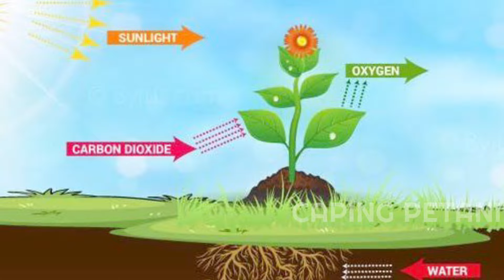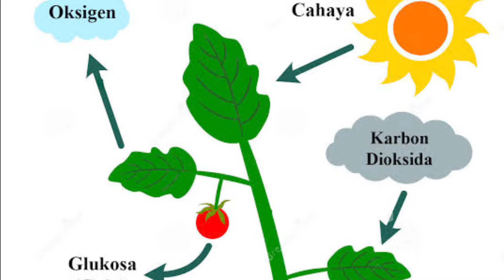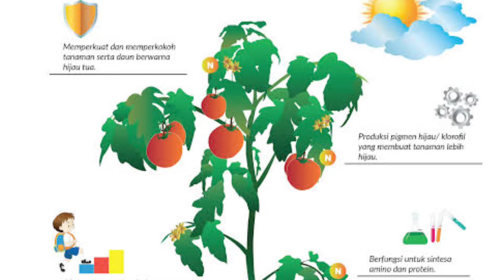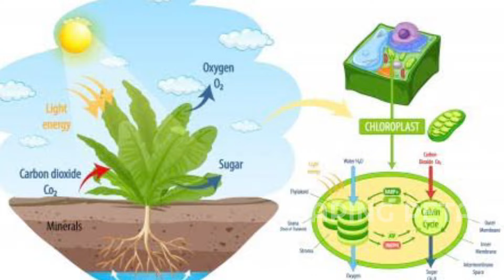CUMA MODAL 10.000❗❗ HASIL PANEN MENINGKAT 50%║CARA MEMBUAT BAKTERI FOTOSINTESIS (PSB) ANTI GAGAL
Cara membuat bakteri psb anti gagal, cara membuat bakteri fotosintesis, cara membuat pupuk psb, cara membuat bacteria photosyntesis, cara membuat bakteri psb dengan mudah dan cepat jadi.
Bakteri fotosintetik (PSB) telah banyak dimanfaatkan dalam bidang pertanian untuk mendorong pertumbuhan tanaman dan meningkatkan kualitas tanaman. Bakteri fotosintesis atau photosynthetic bacteria (PSB) merupakan bakteri autotrof yang dapat berfotosintesis. Beberapa pendapat lain menyebutkan bahwa bakteri PSB atau yang disebut juga bakteri merah, merupakan kelas mikroorganisme yang memiliki kemampuan unik mengubah energi cahaya menjadi energi kimia yang selanjutnya bisa dimanfaatkan oleh tumbuhan.
Pada video ini akan menjelaskan apa itu psb, ciri-ciri, manfaat dan cara aplikasinya. Terimakasih.
Salam tani.